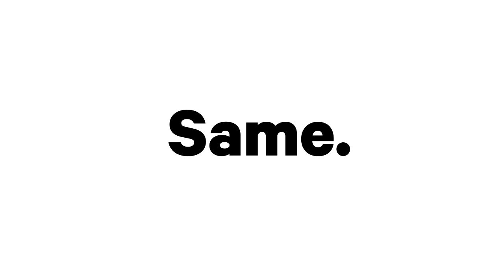Own Different at Downer